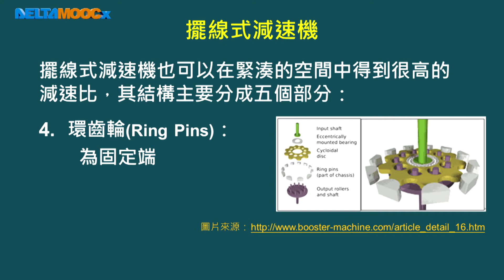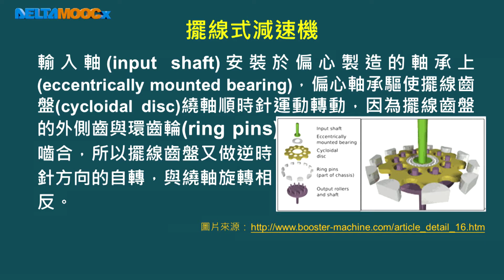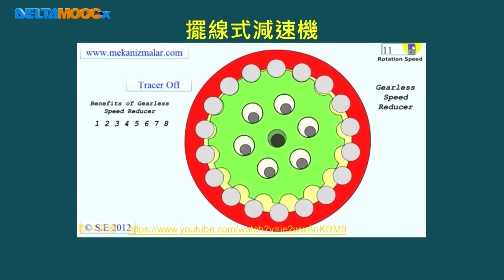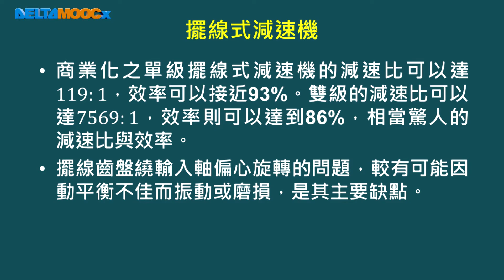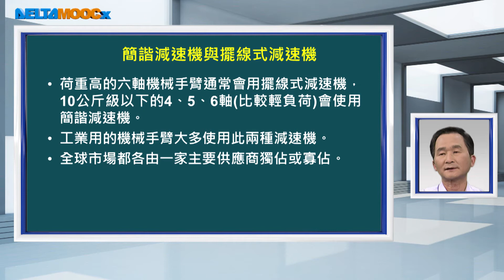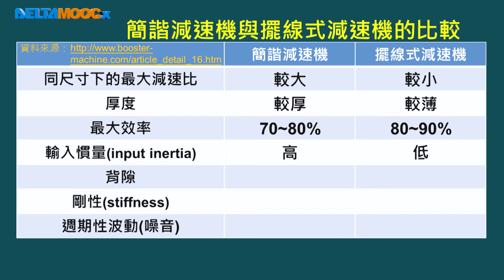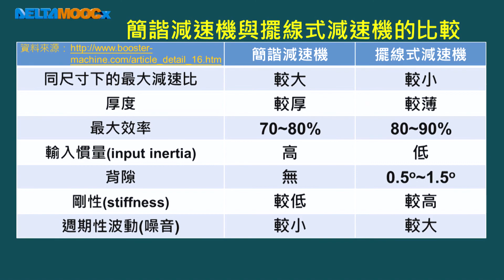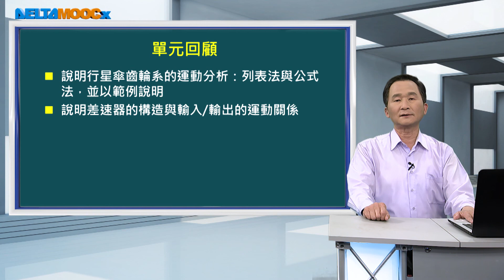機動學_陳正光_簡諧與擺線式減速機_擺線式減速機